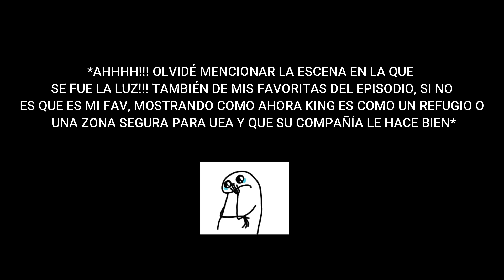(ENG SUB) REACCIÓN / REACTION BED FRIEND SERIES อย่าเล่นกับอนล EP. 5